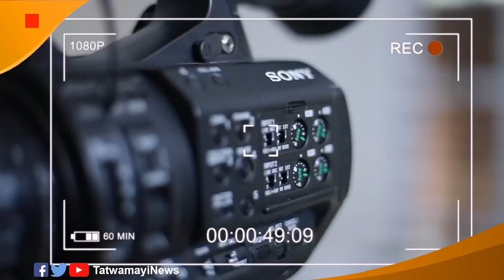ഭീകരവാദം പിടിമുറുക്കും.. ആശങ്കയോടെ കേരളം.. സത്യദീപം പറയുന്നത് സത്യം മാത്രം..